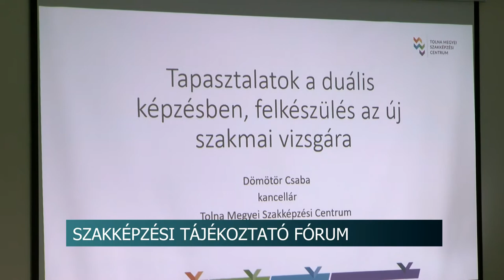Szakképzési tájékoztató fórumot szervezett a Tolna Megyei Kereskedelmi és Iparkamara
A rendezvény a duális képzési rendszer eddigi gyakorlati tapasztalataira fókuszált.